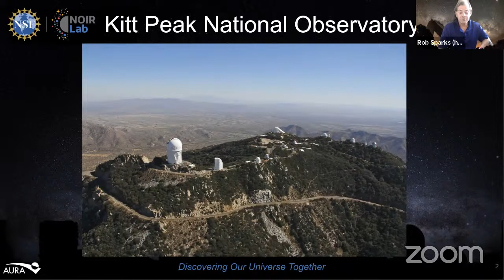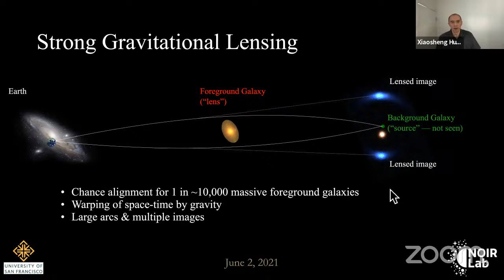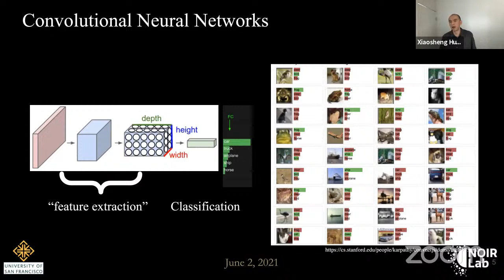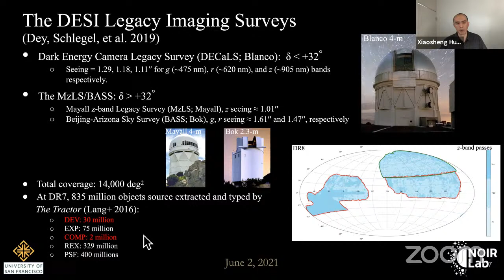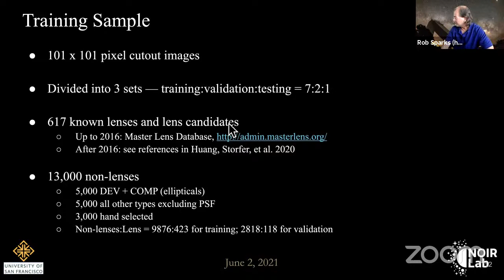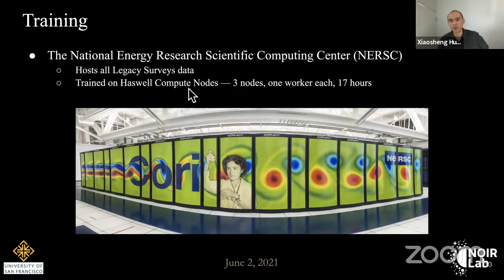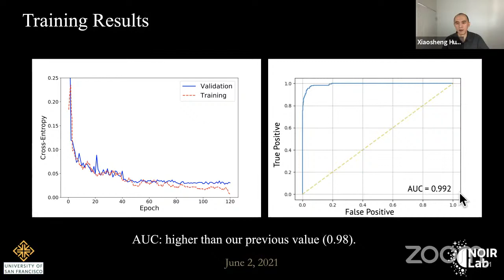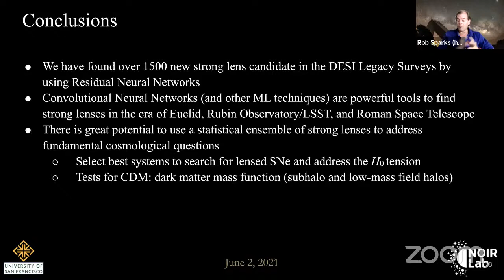Live from NOIRLab @ Arizona: Strong Gravitational Lenses In The DESI Legacy Imaging Surveys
Strong gravitational lenses occur when massive galaxy clusters warp and distort the light from background objects. These lenses frequently show up im images as arcs and streaks.

In this edition of Live From NOIRLab@Arizona, Xiaosheng Huang will share the fascinating story of how the DESI Legacy Imaging Surveys have almost doubled the number of known strong graviational lenses.

Links